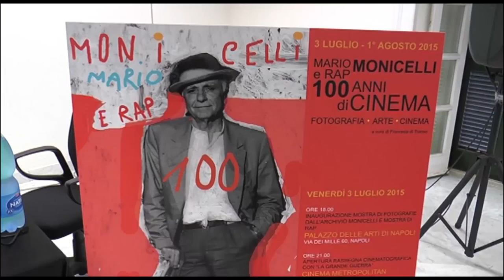Napoli - Mario Monicelli e 100 anni di cinema nelle foto di Rap (30.06.15)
- Al Palazzo delle Arti di Napoli, dal 3 luglio al 1 agosto, verranno ospitate 80 fotografie inedite dei set di alcuni dei film di Monicelli e una mostra di Chiara Rapaccini.

L'evento è organizzato in occasione del centenario della nascita del grande regista Mario Monicelli e, per la sua corposità, è da considerarsi una prima nazionale, anche per volontà di Chiara Rapaccini (in arte “Rap”), famosa e stimata illustratrice, la compagna di una vita del regista, portatrice della memoria del profondo amore di Monicelli per la città di Napoli.

La manifestazione, organizzata dall'associazione culturale Hde, è curata dall'architetto Francesca di Transo ed è promossa dall'Assessorato alla Cultura del Comune di Napoli, con il Patrocinio del Sindaco di Napoli. Ha il sostegno dell'Istituto Banco di Napoli - Fondazione ed è realizzata in collaborazione con la Film Commission della Regione Campania, la Fondazione Premio Napoli e il Napoli Film Festival.

Le fotografie costituiscono un eccezionale ed emozionante materiale in mostra per la prima volta, attraverso il quale è possibile ripercorrere tutta la storia del cinema del Novecento e oltre, attraverso i volti fuori scena dei più importanti attori (da Gassman a Mastroianni, Totò, Virna Lisi, Anna Magnani, Giancarlo Giannini, Monica Vitti, Goldie Hawn, Philippe Noiret, Ugo Tognazzi...) sui set dei film da "L'armata Brancaleone", "Amici miei", "Risate di gioia", "Speriamo che sia femmina", "I compagni", "Un borghese piccolo piccolo"...

La mostra delle opere di Rap è un eccezionale omaggio al regista. La Rapaccini lavora con acrilico su 17 delle fotografie dell'archivio personale di Mario Monicelli. I bianchi e neri contrastati degli scatti dei grandi fotografi di scena degli anni 50, 60, 70, 80, costituiscono la base del suo lavoro che, in un muto dialogo con le opere dei fotografi, si costruisce aggiungendo una pennellata, un commento, una interpretazione, un pensiero.

Mastroianni, Totò, Gassman, laMagnani, Mario Monicelli piccolo, adolescente, anziano, emergono come fantasmi dal bianco lattiginoso del fondo, accompagnati dai suoi disegni. Le opere in mostra al Pan sono le basi dalle quali sono stati realizzati da Rap dei grandi lenzuoli che saranno in mostra a settembre nel Casinò di Venezia, in una grande mostra voluta da Alberto Barbera, Presidente della Mostra del Cinema di Venezia. (30.06.15)